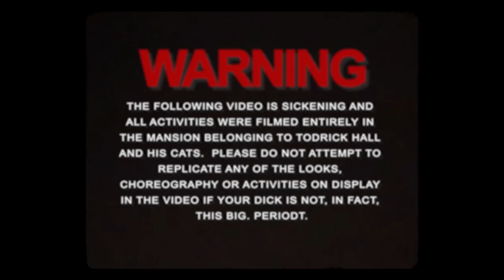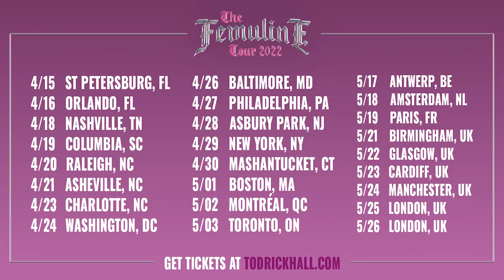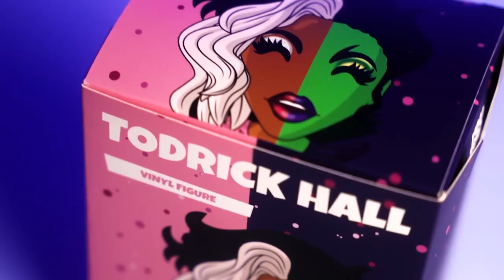Todrick Hall - D!CK THIS BIG (Official Video)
Download & Stream “D!ck This Big featuring TS Madison” on Todrick’s new album FEMULINE out now!

Starring Todrick Hall

Executive Produced & Directed by Todrick Hall

Produced by:
Gary Matthew Ryan @garymatthewryan
Jay Armstrong Johnson @jay_a_johnson

Music Produced by Jean-Yves Ducornet & WiiDope

Director of Photography: Aser Santos jr.
1st AC: Chris Powers
2nd AC: Jewel Perez
Crane Op: Babek Mansouri
Camera Utility: Dianne Roquia
G&E Rental: Special Purpose Lighting and Grip
Gaffer: Ryan Silber
Key Grip: John Le
G&E Swing: Sebastian Lam
G&E Swing: Mike Williamson
G&E Swing: Gerald Nonato

Wardrobe: Douglas Johnson

Makeup Artist: Nicole Ray
Asst. MU: Heather Butterwegge
Makeup Artist: Michaella Page
Makeup Artist: David Day

Executive Assistant to Todrick: Derrick Reidenbaugh

Production Assistants:
Brooklyn Younkin
Pascale Lefkowitz
Dana Davis
Red Gonzalez
Virginia Blatter
Sylvanus Stephens
Rachel Redleaf

DANCERS
Denzel Alexander
Jeremy Copeland
Lauryn Green
Nia Hutchinson
Howard Johnson
Jay Johnson
McKinley Knuckle
Jerffrey Koch
Marissa Lee
EJ Lewis
James Little
Jahira Martinez
Anna Mischio
Alyxander Muhammad
Vanessa Nichole
John Silva
Taylor Walker
AJ Watkins
Jasmine White
Bounce

GATSBY GUESTS
Julia Anderson
Kevin Calhoun
Bayleigh Dayton
Megan Debose
Warren Egypt
Alyssa Gatan
Antonio Harvey
Cloteail Henry
Brian Liebson
Sherise Nania
Michaella Page
Nate Raven
Brielle Rickards
Tyler Roe
Amber Thompson
Cameron Turner

ROARING 20’s BAND MEMBERS
Alto Sax: Patrick Chavis
Conductor: Nicholas Peters
Euphonium: Aaron Jung
Trombone: Ben Bean
Trombone: Trenti Wayne
Upright Bass: Andrew Cerecedes
Drums: Virginia Blatter